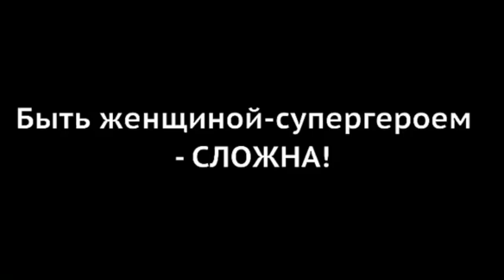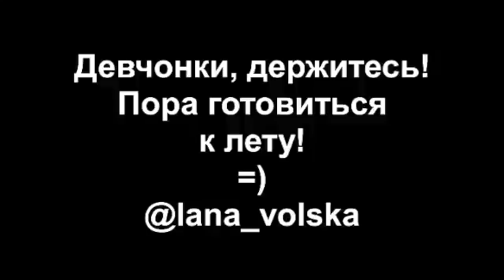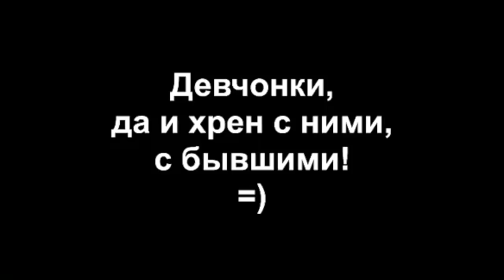Светлана Добро [lana_volska] - Подборка вайнов #11